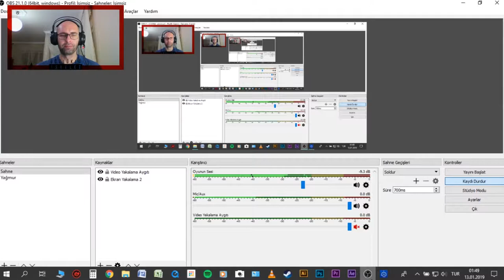Griffin Avı | The Witcher 3: Wild Hunt | PS4 #3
The Witcher 3: Wild Hunt, nefes kesici bir görsel evrende geçen, anlamlı tercihler ve etkili sonuçlarla dolu öykü tabanlı, yeni nesil açık dünya rol yapma oyunudur. The Witcher'da ticaret şehirleri, tehlikeli dağ geçitleri ve keşfedilmeyi bekleyen unutulmuş büyük mağaralarla dolu geniş bir açık dünyada kehanetin çocuğunu bulma görevi verilmiş profesyonel bir canavar avcısı oluyoruz.